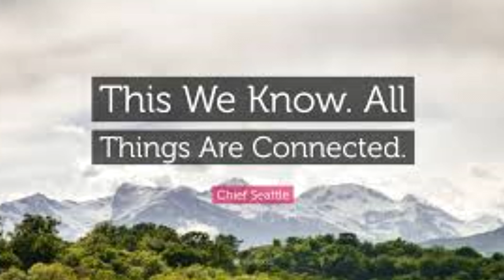Diamond Light Heart Circuit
A simple practice to activate the energy center of the heart - an important thing to do in this time!